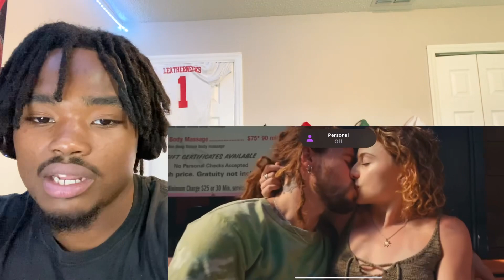OLIVER TREE FT. SUPER COMPUTER “ESSENCE” REACTION